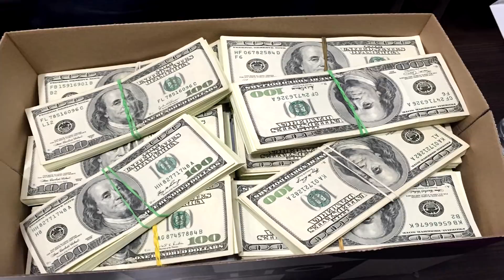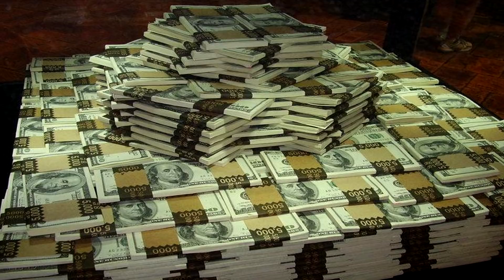НА ЗАДНЕМ ДВОРЕ СВОЕГО ДОМА МУЖЧИНА НАШЕЛ НАСТОЯЩЕЕ СОКРОВИЩЕ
На заднем дворе своего дома мужчина нашел настоящее сокровище. 5 июля 2009 года Терри Герберт, английский фермер, без особого удовольствия ходил со своим стареньким металлоискателем недалеко от дома в поисках кольца, которое потеряла его дочь. Но вместо кольца он обнаружил... 5 случайных находок, которые сделали людей миллионерами.Новые видео с фактами и топами каждый день на канале Big ideas.(Биг Айдиас)

Еще интересные видео от Big Ideas

Каждый день на канале Big ideas новые познавательные видео с фактами и топами. Топ 5 и Топ 10 факты обо всем самом интересном на планете. Смотри самые топовые видео на Big Ideas